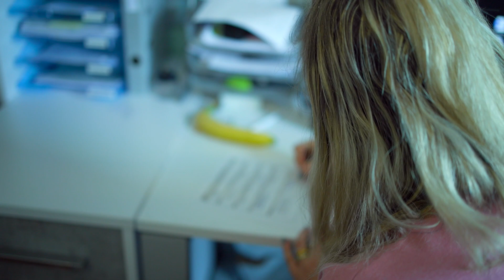WG Kloppenheim - Ein tierisch guter Arbeitsplatz